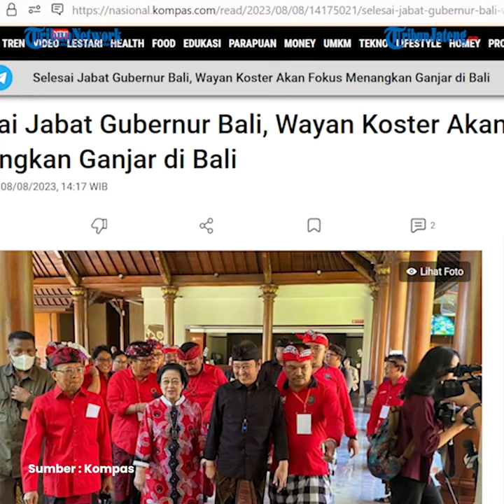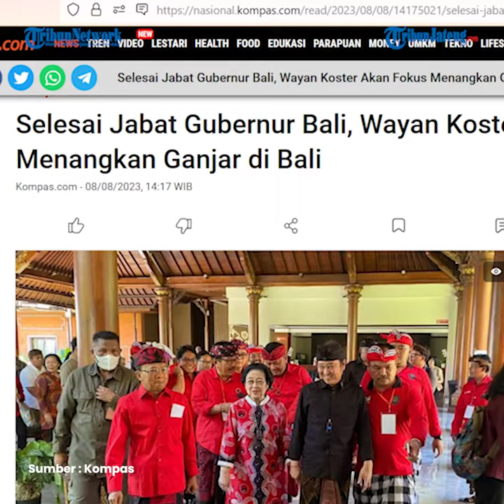Wayan Koster Bersiap Menangkan Ganjar di Bali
Gubernur Bali I Wayan Koster mengaku bakal fokus memenangkan Gubernur Jawa Tengah Ganjar Pranowo sebagai bakal calon presiden (capres) 2024 yang diusung PDI-P.

Hal ini akan dilakukan Koster setelah tidak menjabat sebagai Gubernur Bali per 5 September 2023.

Koster bahkan yakin kemenangan Ganjar di Bali pada Pilpres 2024 paling tidak sama dengan angka keterpilihanan Joko Widodo (Jokowi) pada Pilpres 2019.

Editor : daf